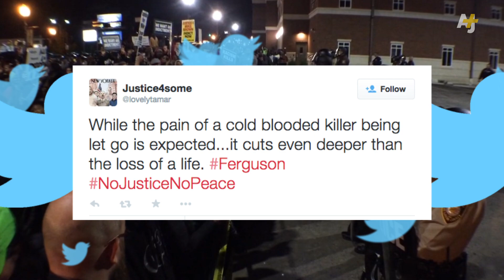Darren Wilson Case Closed On Shooting Of Mike Brown – No One Is Surprised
The Department of Justice will not bring civil charges against Darren Wilson for the shooting death of Mike Brown, closing the case on the federal level. No one is surprised.